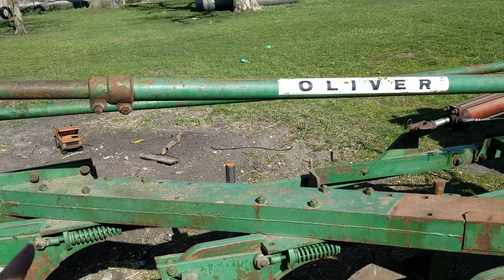April 2020 Plow Day Oliver 1855 Turbo Diesel 565 4-16 Moldboard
Had my own personal PlowDay today with the Oliver1855 Turbo Diesel farm tractor and my new-to-me Oliver 565 4X16 plow!